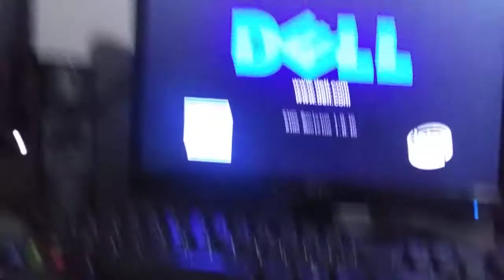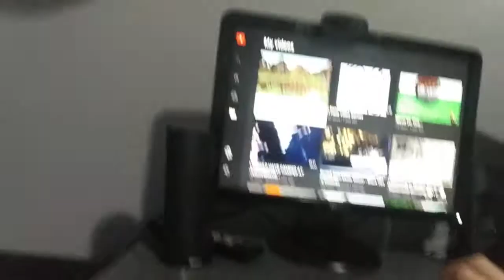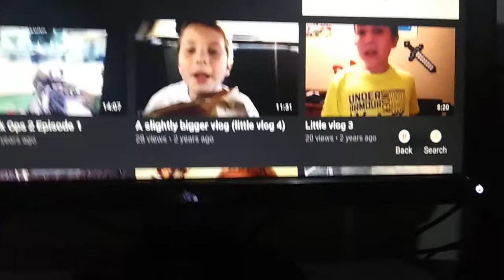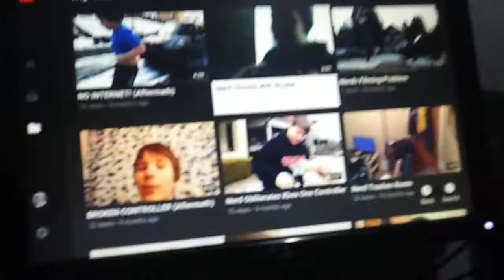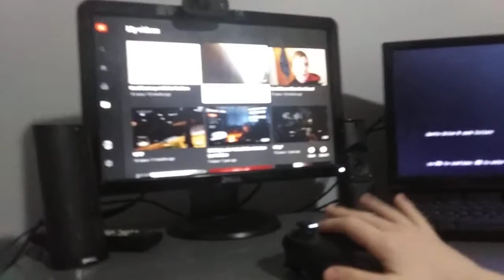Little Vlog 11